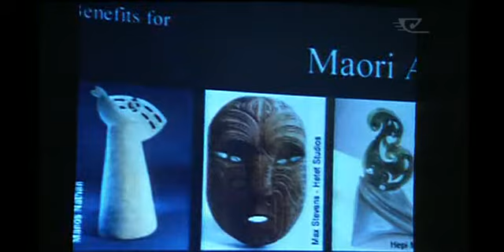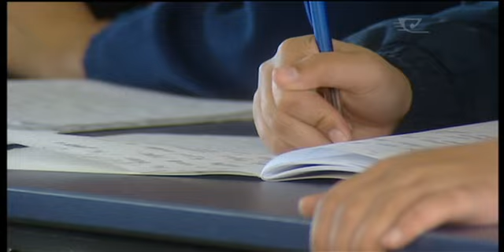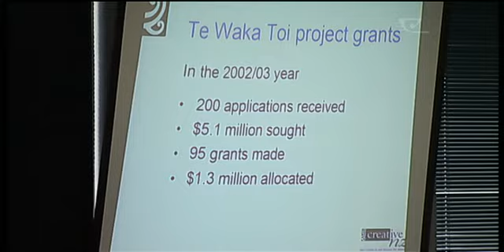Keri Kaa made CNZM for services to Māori and arts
Eleven years ago Keri Kaa was awarded a Queen's Service Medal for her community service. Today she was made a Companion of the NZ Order of Merit for her services to Māori and the arts, a duty and a talent that her family is well known for.